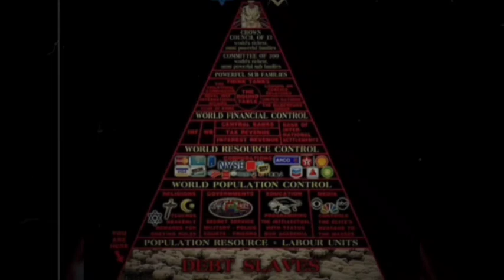True Story. Satanist Finds Jesus With Omega Frequency's BDK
In this special Martyria Time episode of The Remnant Report we have a very very special guest. BDK Is host of Omega Frequency Live and he's going to share his extremely powerful testimony of how he went from being a hardcore Satanist to a sold out follower of Jesus Christ.